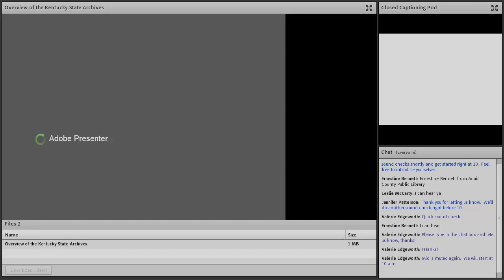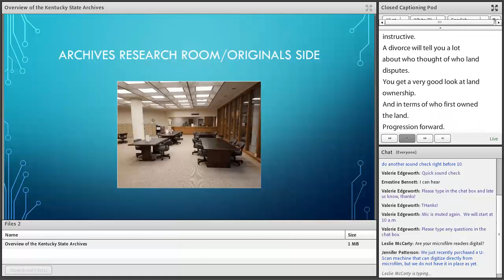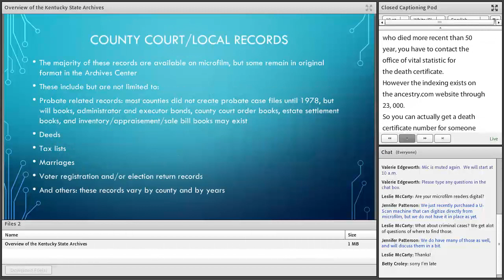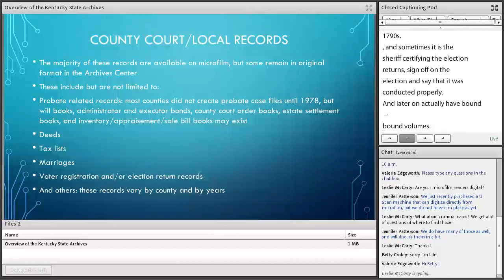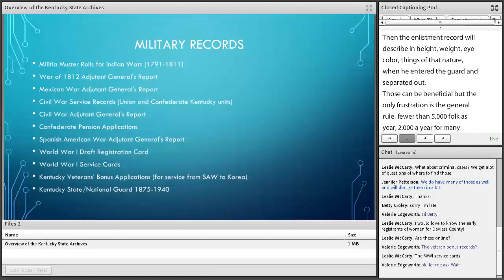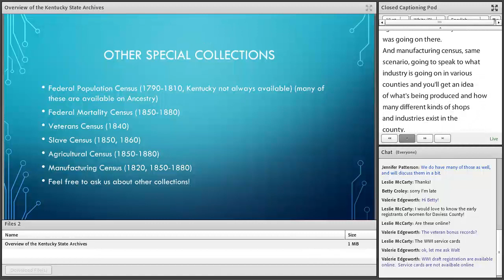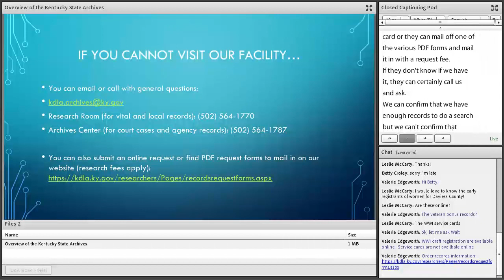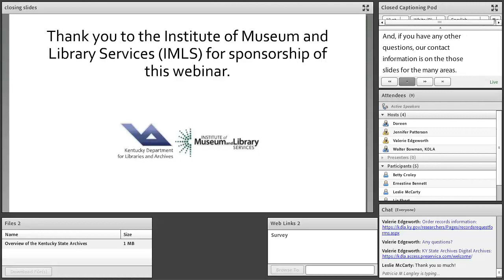Researching at KDLA: Overview of the Kentucky State Archives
The Kentucky Department for Libraries and Archives maintains a vast number of Kentucky's permanent records. These include court cases, vital statistics, and local records (deeds, marriages, wills, taxes, etc.). Our holdings are an important source for genealogical research within Kentucky, and we would like to provide you with an overview of our collection and services in order to help you with your research or to better assist your customers.